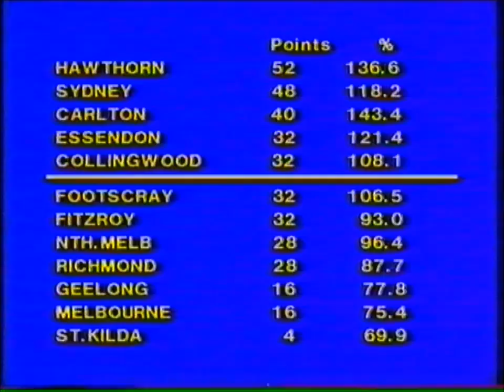1986 VFL Round 15 - North Melbourne vs Richmond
1986 VFL Round 15
North Melbourne 13.8.86
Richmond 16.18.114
16,975 Friday night at the MCG

Channel 7 full game coverage: Commentators - Peter Landy & Lou Richards.

Goalkickers:
Richmond - Richard Geary 3, John Manton 2, Dean Notting 2, Trevor Poole 2, Dale Weightman 2, Maurice Rioli, Barry Rowlings, Mark Eustice, Brendan Bower, Stephen James.

North Melbourne - Paul Spargo 3, Darren Crocker 2, Peter Jonas 2, Andrew Demetriou 2, Rick Norman, Ben Buckley, Ian Fairley, Mark Arceri.